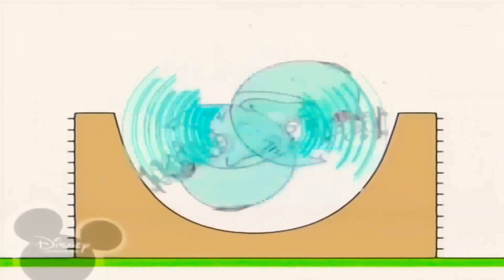January 24, 2021